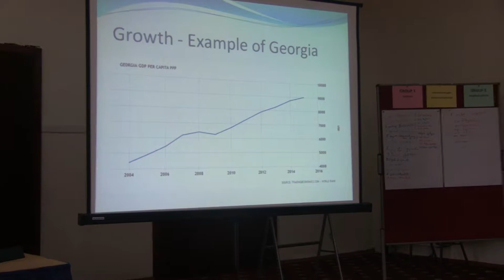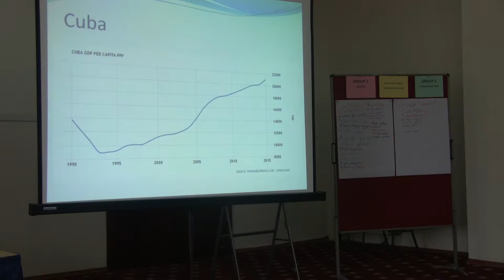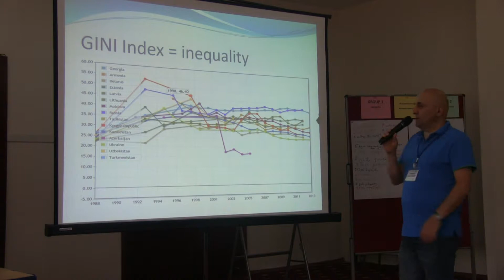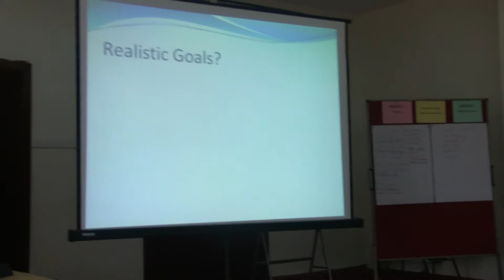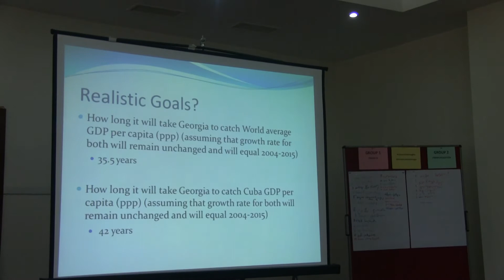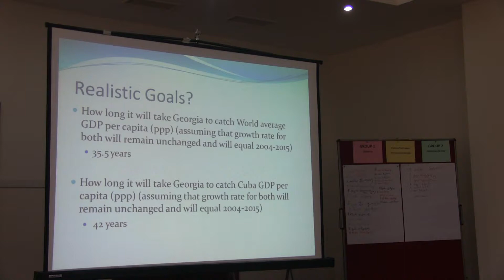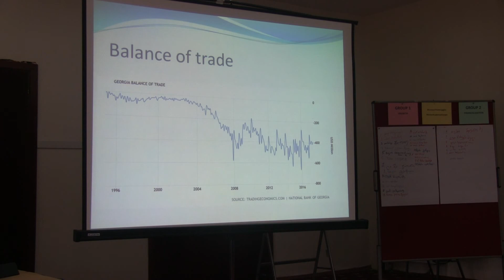Mamuka Makhatadze. Economy Growth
Mamuka Makhatadze's presentation

►Economy Growth◄

at the Green Academy, held in Bazaleti (Georgia) on 22-28 July, 2017.

მწვანე აკადემია 2017

მამუკა მახათაძის პრეზენტაცია

►ეკონომიკური ზრდა◄

24 ივლისი, 2017